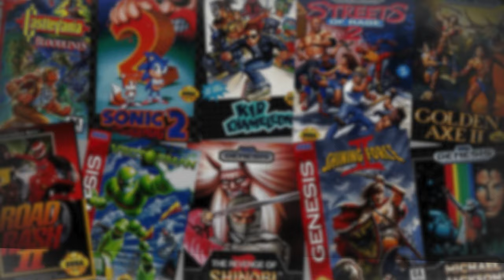Die Top 10 meistverkauften Sega Mega Drive Spiele aller Zeiten!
Mit dem Sega Mega Drive stieg Sega mit Nintendo in den Ring und wollte auch ein Stück des Videospielmarktkuchens für sich beanspruchen. Der Sega Mega Drive konnte die Konkurrenzkonsole das SNES zwar nicht schlagen, dennoch sind einige Videospielperlen für die 16 Bit-Konsole erschienen, die heute sogar Kultstatus erlangt haben. Wir haben uns mal die Verkaufszahlen der Spiele etwas genauer angeschaut und für euch die Top Ten der „meistverkauften Sega Mega Drive Spiele“ in unserem neuesten Video zusammengestellt.